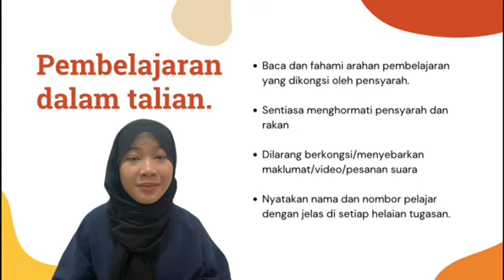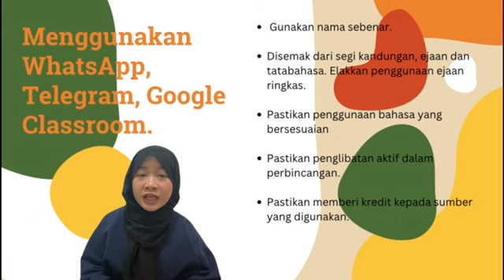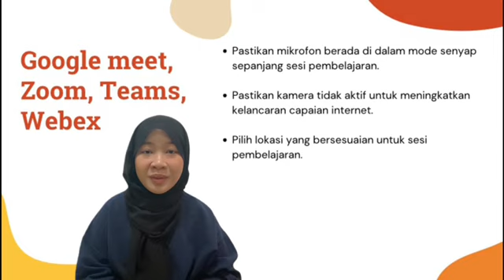TUGASAN INDIVIDU MPU3182 ADAB & ETIKA KETIKA PEMBELAJARAN DALAM TALIAN